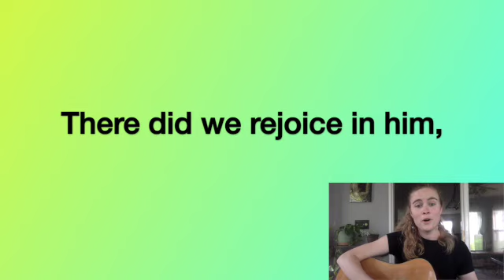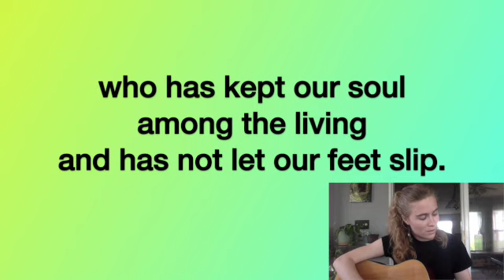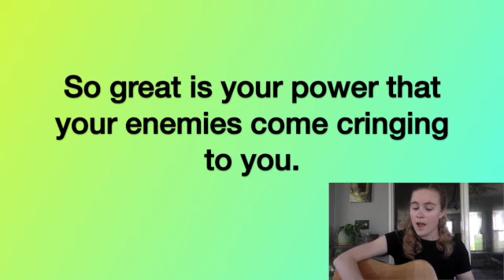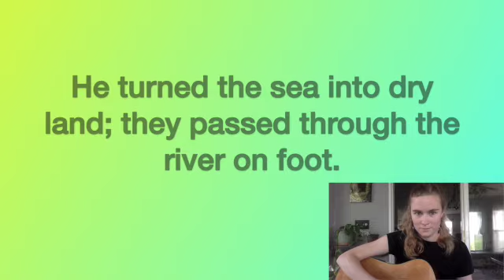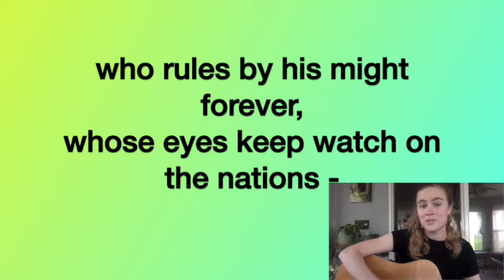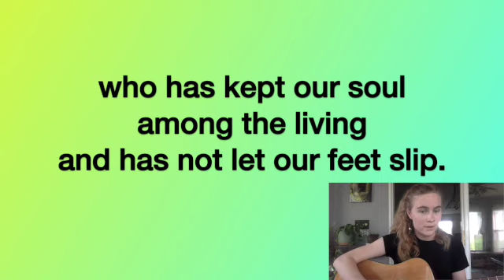Week 7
Frontline Verse Song Week 7 for Standard and Armor Bearers (Year 1: Truth)